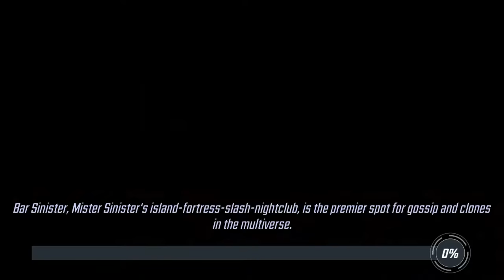[MSF] DD3 Day 18 Part 1: Mission 4 Attack 5, Phoenix Sac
worth it